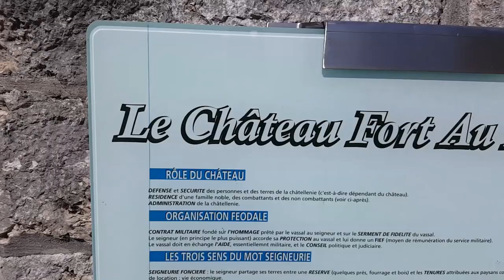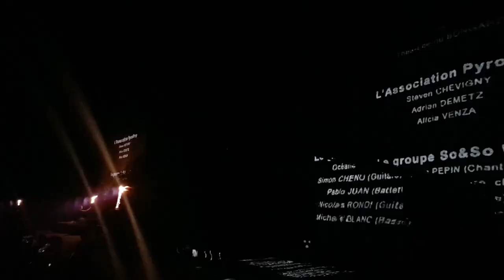La belle au Bois Dormant, Château de Menthon-Saint-Bernard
Vidéo Extrait des soirées estivales "La belle au Bois Dormant"
au Château de Menthon-Saint-Bernard
par Les Etincelles - Ecole Ballet Théâtre à Poisy.
4 représentations : 26 & 30 juillet et 2 & 6 août 2018.
(Vidéo backstage & extrait du spectacle son & lumière du 2 août 2018)